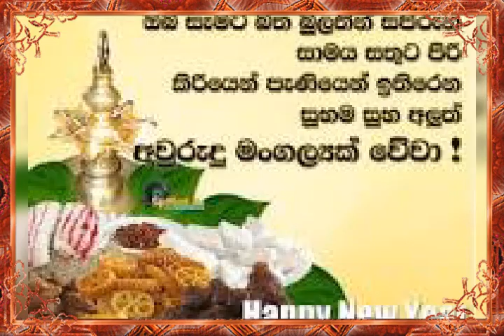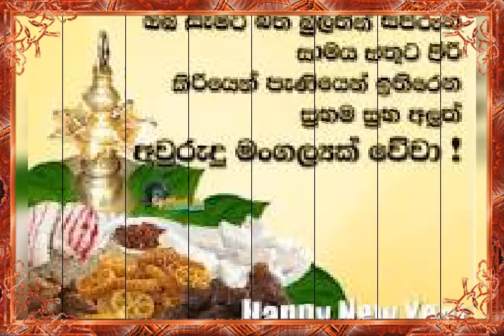chamith ravishan you tube chanal eken අවුරුද්දta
sirilaka piri aurudu sere